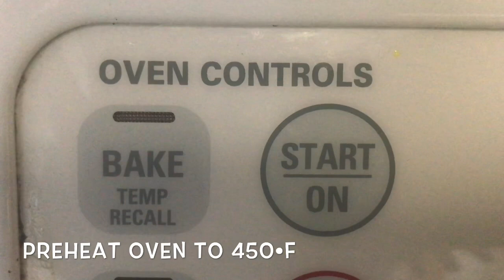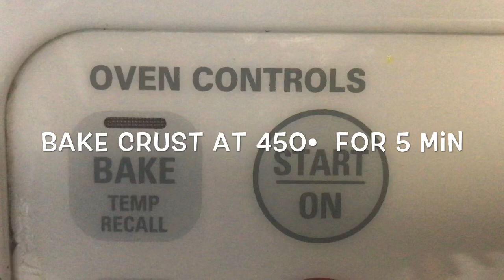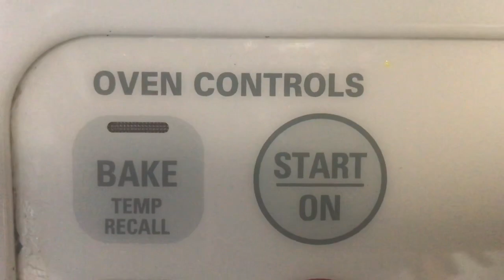Whole Wheat pizza dough recipe Step by Step | Multigrain Pizza dough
This multigrain or whole wheat pizza dough recipe is healthy and kids favorite. This is  my family's favorite weekend dinner.
You can build your own list of toppings
We try mozzarella cheese and vegetable pizza
Please mention in comments if you want me to share eggplant pizza recipe.

PROCEDURE
1.  Mix all the ingredients as shown in the video.
2.  After making dough ball, keep it covered in warm place to rise.
3.  After 4 keeping it for four hours , the crust is ready to bake.
4.  This recipe makes
                    16 “ pizza -  1 no. thin crust
                    12” pizzas - 2 no.thin crust
                     8-10” pizzas - 3 no. thin crust
5.  Sprinkle the pizza plate with cornmeal or semolina/durum flour.
6.  Roll out the crust with the help of rolling pin or  your hands.
7.  Bake the crust at 450 degrees F for 5 minutes.
8.  Take out the crust and spread sauce, cheese and toppings.
9.  Bake this crust in oven at 450 degrees F for 12-15 minutes ( Mine took 15 minutes).
10. After taking out pizza from the oven, let it cool for 3-4 minutes before slicing and enjoy.

In this video, I have shown how to make homemade pizza from multigrain or whole wheat flour. When you are stuck inside and there is no delivery of pizza, you can make this pizza from scratch in no time for your kids and loved ones to enjoy.

Perfect video for how to make veggie pizza dough.